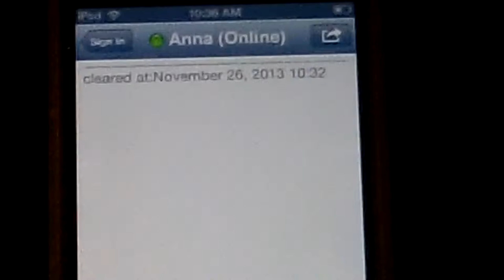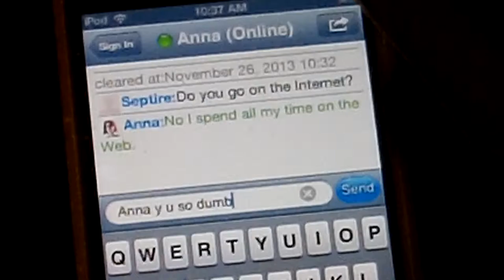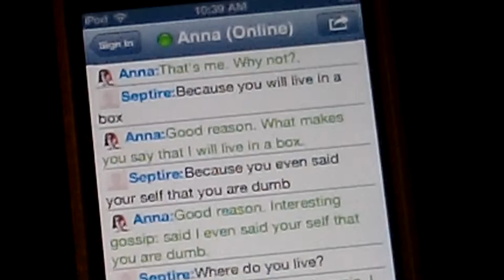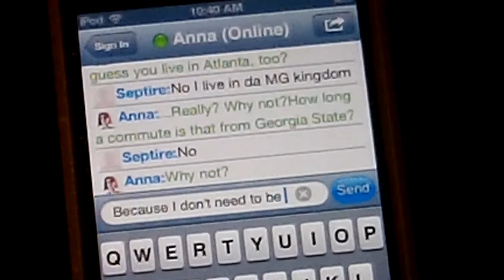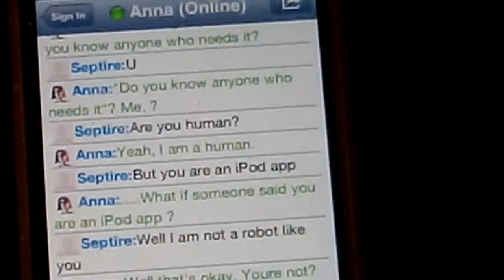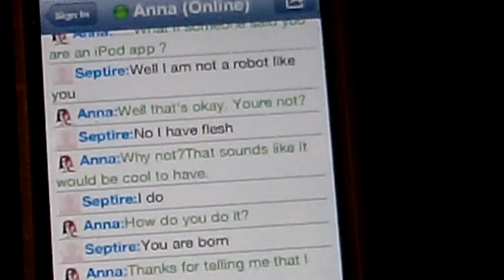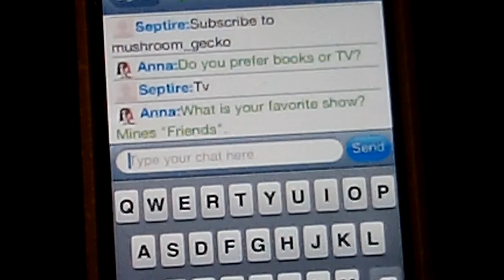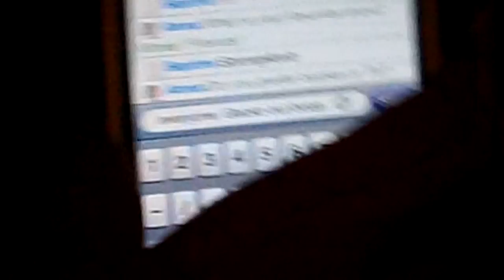Comedy- GeckLOL- Chat With Anna IPod App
OH MY GOSH! ANNA IS CREEPY AND ANNOYING! Tell me what you guys think. Also what would you ask or tell Anna?